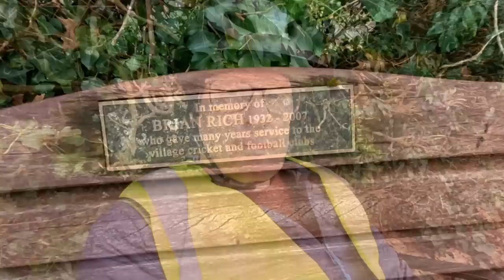Tha Apocalypse Bike and the 15 minute City. Reflecting on the Olde Ways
Here's my comment as left on Neil Olivers video. I thought it would make for an interesting video and a chance to look at the village where I grew up and reflect on the old ways Oh ah. Those in power are crackpots I tell's ya...!
Wiltshire Man
In the early part of the last century (the 20th century) there were a small number of village people very elderly who I was told hardly ever  ventured beyond the parish boundary. Maybe once or twice a year they may have bicycled 7 miles to the nearest town of Swindon. They lived in a 15 minute village!
Fresh eggs and produce from the allotment or the back garden .
In the villages all the houses had good sized gardens and  all were carefully tilled and tended with pride, some kept chickens and the odd garden even had a sty for a pig. It was just as important back then to grow veg as it was to go to work. The garden put food on the table, good wholesome food.
A solid steel frame bicycle was used for transport down to the highstreet were there was a thrift shop which sold cloths and shoe's and there was a hardware shop that sold seeds and paraffin, garden tools etc infact you could get almost anything there, even a glass of sherry or delicious sliced ham. and the village had 4 pubs a newsagent/ tobaconsist, a mens  club, a butchers shop,  a fish n chip shop, a corner shop, a co op, a greengrocers, three garages and a blacksmiths shop and two churches, one Methodist and the other Anglican.
If anything heavy or awkward needed to be transported they had a wheelbarrow:)
What they never had they never missed, yes a type of 15 minute city I suppose but in a good way.
The new 15 minute city will be horrendous, not at all like the old one just described and the food will be little better than plastic and you'll have to eat it because the postage stamp garden probably cheek by jowl with a neighbours and in constant shadow will struggle to grow anything to sustain good health, and the poor people who live in such places won't even have a chimney or fireplace and they'll be paying through the nose for the pleasure of living in such a place, in all probability they won't own their home, they'll be renting and they won't be happy.
It's been insidious this decline of humanity, the wealth and quality of life has been transferred away from the many and all they have left is bare sustenance and for some that only with the help of a food bank oh but they do have Nike trainers and a smart phone!
How much more can people take before they push people over the edge. I count myself fortunate because I was brought up in a village like the one described earlier and learned some of the old ways, I also have a good sized garden and a woodburner. I've only ever been on a plane 3 or 4 times in my life and to be quite honest it wouldn't bother me too much if I never went abroad ever again, I'm fairly content and fairly fortunate, but it's the younger generation that I feel sad for. They don't have a strong connection to the old ways anymore thanks to technology and the way things have gone!